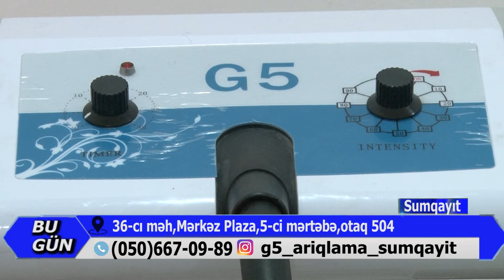Artıq piylərdən azad olun.06.02.2021